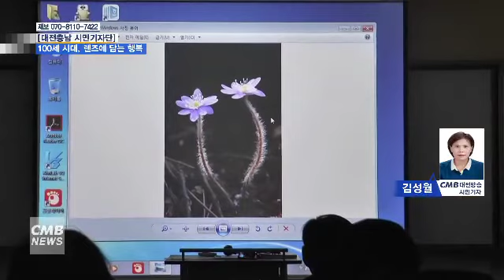[대전뉴스][리포트] 100세 시대, 렌즈에 담는 행복